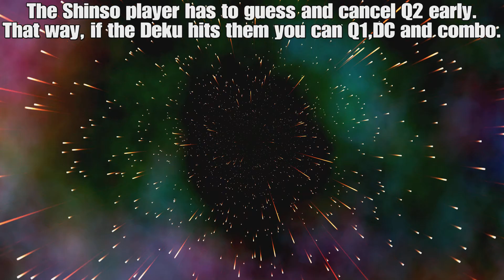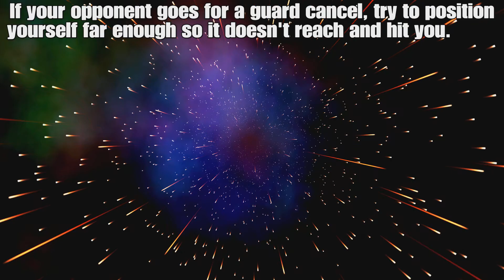Shinso combos with Base Deku assist and extra oki tips.